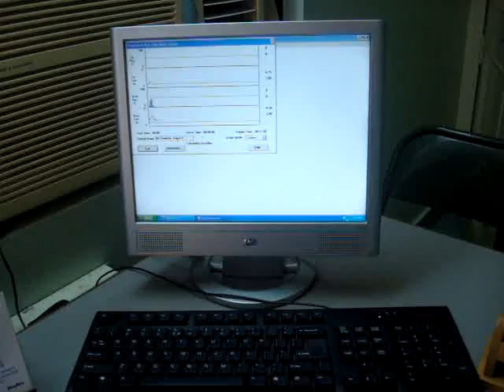Rigiscan in Real time mode- 1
for evaluation of erectile dysfunction in younger patient
Screening test for preparation for marriage
Screening test for issuing impotence certificate